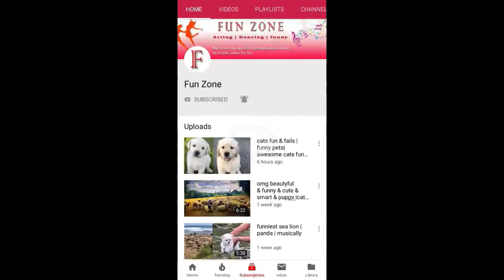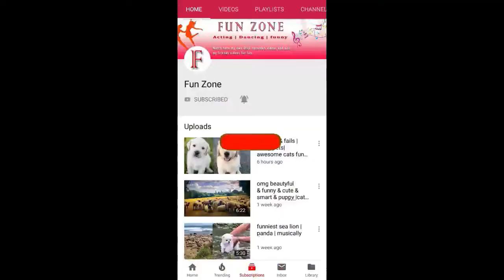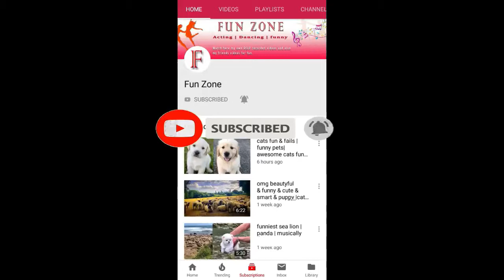cute baby girls | baby fall |baby playing with dog | sibling are smart on fun zone